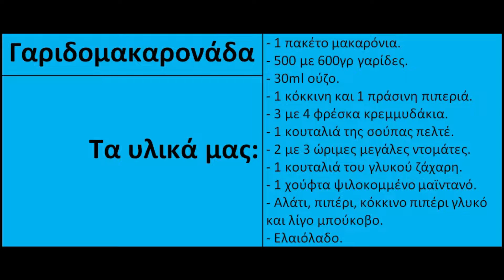Μητσομαγειρέματα επεισόδιο 67ο: Γαριδομακαρονάδα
Υλικα για γαριδομακαροναδα:
1 πακέτο μακαρόνια.
500 με 600γρ γαρίδες.
30ml ούζο.
1 κόκκινη και 1 πράσινη πιπεριά.
3 με 4 φρέσκα κρεμμυδάκια.
1 κουταλιά της σούπας πελτέ.
2 με 3 ώριμες μεγάλες ντομάτες.
1 κουταλιά του γλυκού ζάχαρη.
1 χούφτα ψιλοκομμένο μαϊντανό.
Αλάτι, πιπέρι, κόκκινο πιπέρι γλυκό και λίγο μπούκοβο.
Ελαιόλαδο.

γαριδομακαροναδα, γαριδομακαρονάδα, συνταγή θαλασσινα, θαλασσινά, συνταγη για γαριδομακαροναδα, πως κανουμε γαριδομακαροναδα , μακαρονια με γαριδες, συνταγή για γαριδομακαρονάδα, μητσομαγειρεματα γαριδομακαροναδα